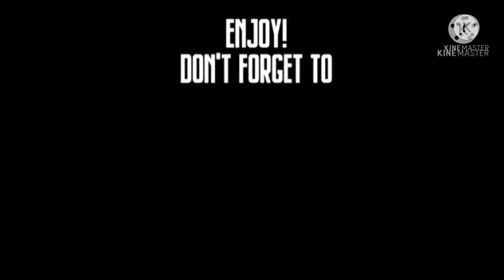SUN 11-KILLS OF BEST BUILD 2021 TOP GLOBAL SUN GAMEPLAY.